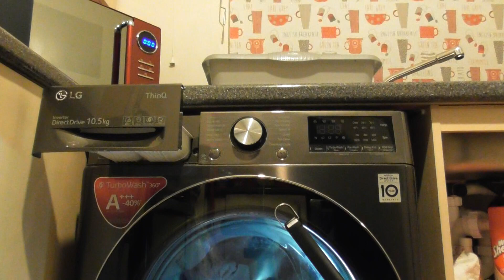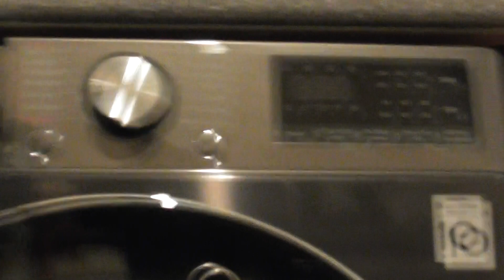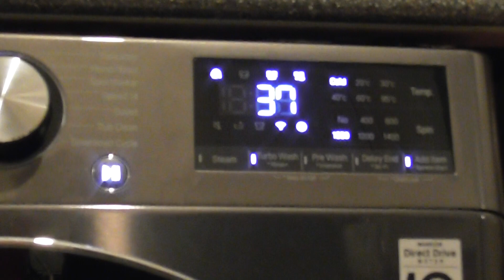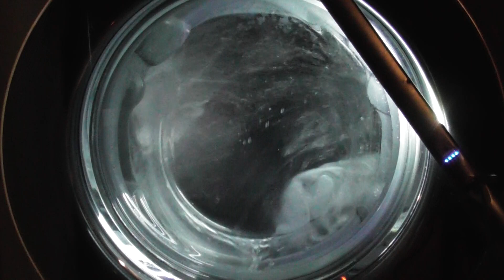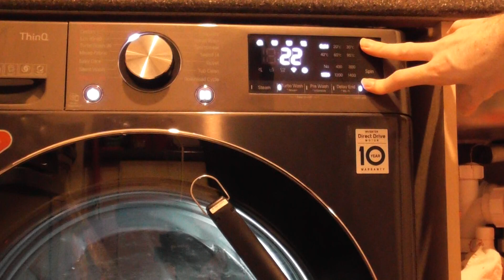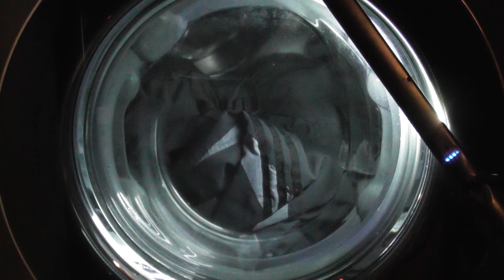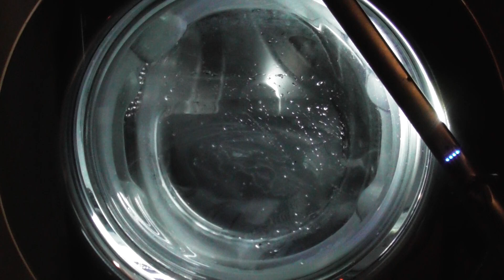LG AiDD Steam Washer, 37 minutes for a cottons cycle? - Cottons cold with TurboWash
Cycle used – Cottons cold with TurboWash

In this video:
Loading at 00:00
Selecting Cycle at 01:17
Start of cycle and main wash at 01:28
1st interim spin with water at 19:32
Final rinse at 25:00
Final spin at 29:21
Unload at 36:40

The Cotton cycle has a limit of 10.5kg and a 1400rpm spin speed. The temperature can be changed from 95 celsius to cold and the spin can be changed from 1400rpm to no spin. All options are available on this cycle, Steam, Turbo Wash, Pre Wash,  Intensive and Rinse+. Steam and Prewash options are not available together. The model of my washing machine is LG AiDD Steam F4V910BTSE with 10.5kg load and a spin of 1400rpm.